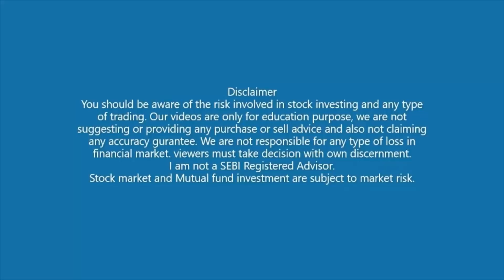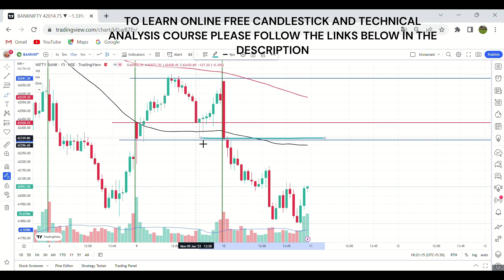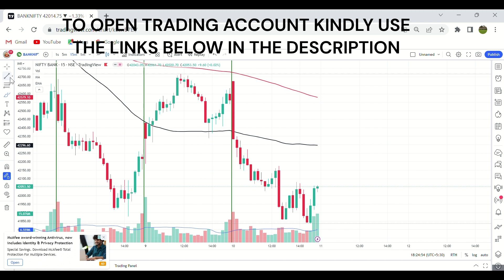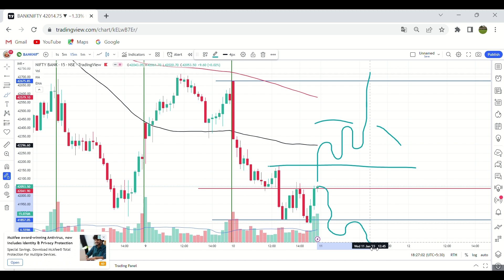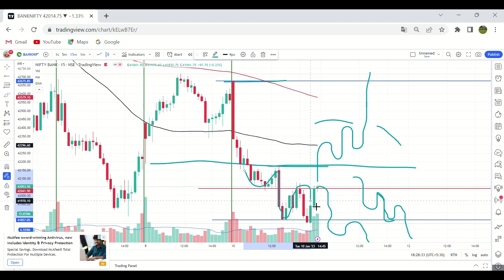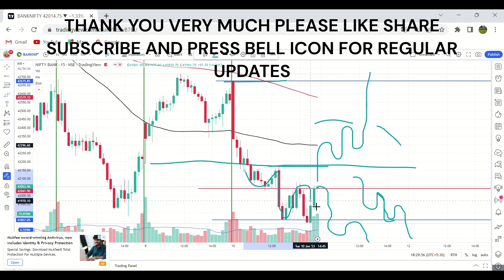Banknifty analysis for 11 JAN 2023 ? /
How to find best trade in banknifty for today. This video is about the psychology of trader which always helps trader to take highly profitable traders constantly. This youtube video is learning process and it support you to develop your career as a professional trader.